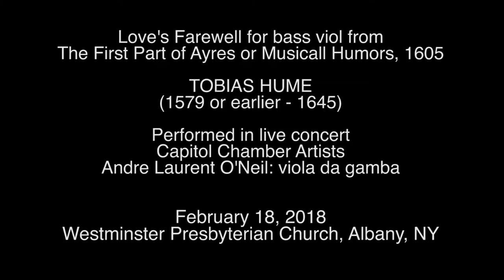Love's Farewell for bass viol from The First Part of Ayres or Musicall Humors, 1605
Love's Farewell for bass viol from
The First Part of Ayres or Musicall Humors, 1605

TOBIAS HUME
(1579 or earlier - 1645)

Andre Laurent O'Neil: viola da gamba

Westminster Presbyterian Church, Albany, NY